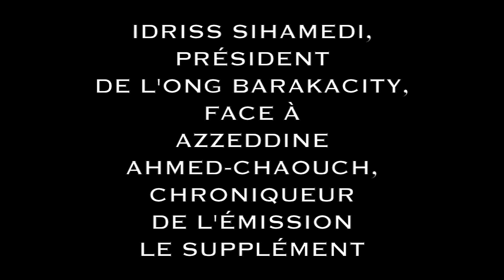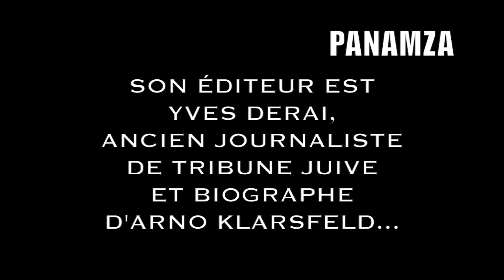BarakaCity : le mensonge de Canal+